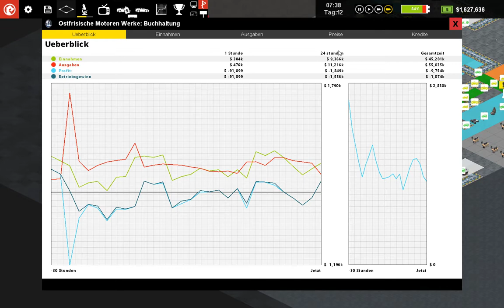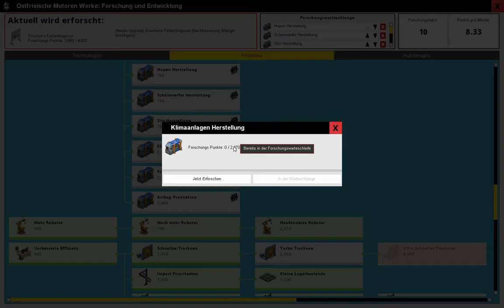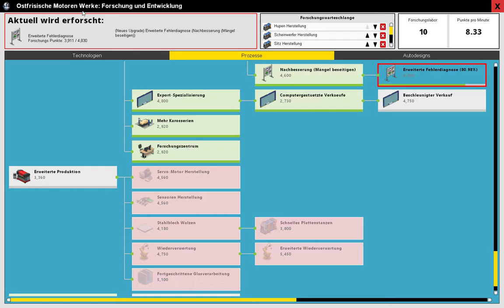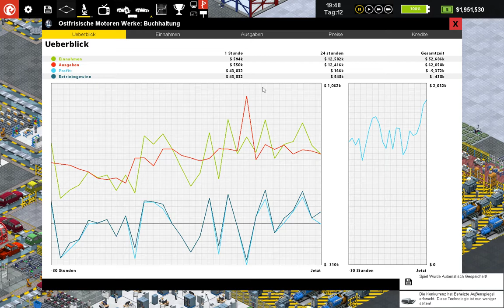production line car factory simulation deutsch 2#18 Optimierung der risigen Fabrik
In der zweiten Staffel versuchen wir durch gutes Wirtschaften und einer Marketing-Startegie, besser fuß, im Automobilgewerbe zu fassen.